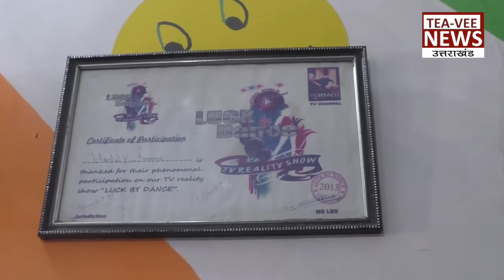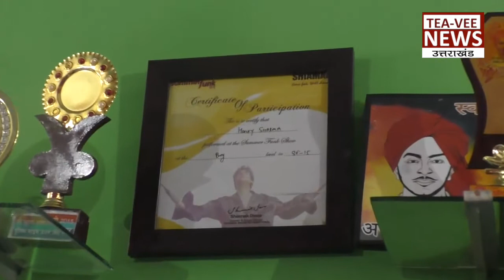The Talent- हर किसी के अंदर होता है कुछ न कुछ हुनर -"एक ख़ास कार्येक्रम"